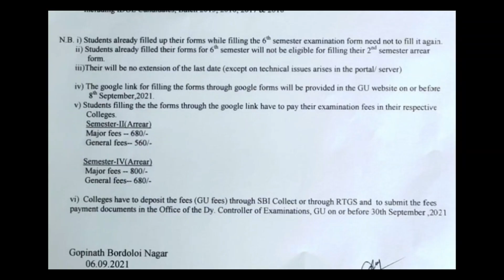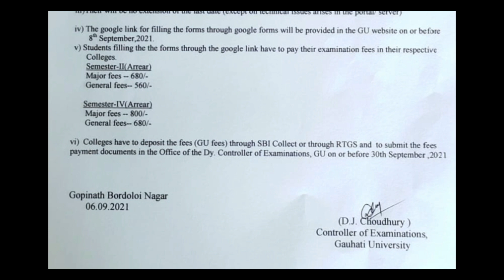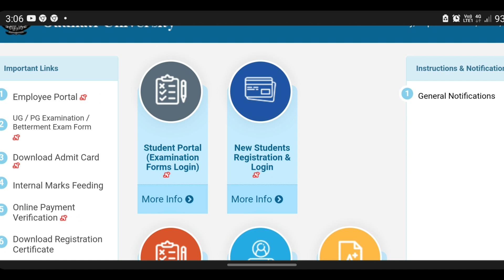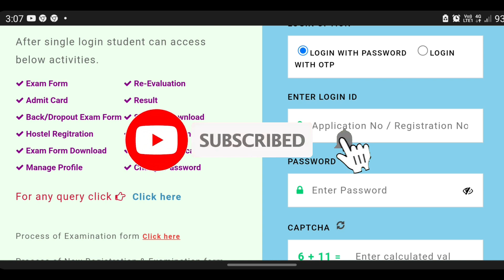Guwahati University TDC 2nd & 4th Sem Form-Fill-Up Full Process ! Free Form-Fill-Up Big Update 😱😱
guwahati University 2nd Sem and 4th Sem Online Exam Form-FillUp active link

2nd Sem and 4th Sem Form-Fill-Up payment